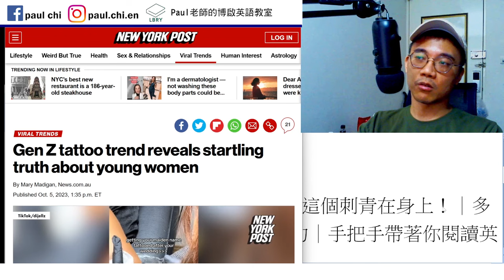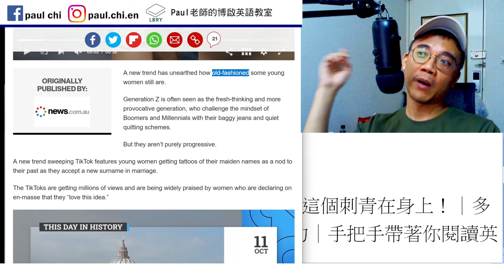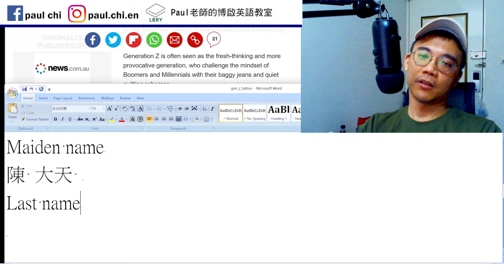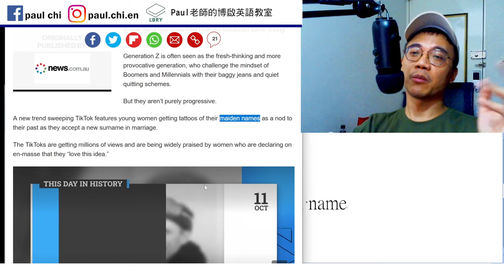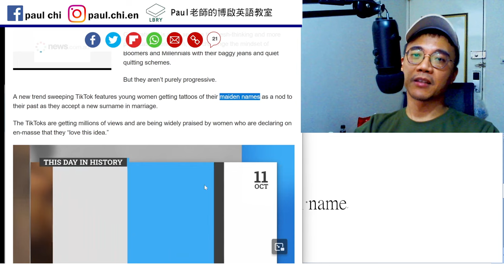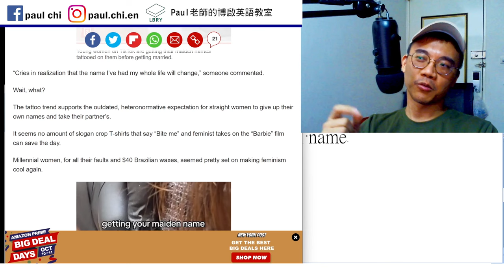【ep 803】Gen Z竟然喜歡把這個刺青在身上！｜多益｜雅思｜托福｜單字｜文法｜聽力｜手把手帶著你閱讀英文！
Notes:

免費每日英文課：Gen Z竟然喜歡把這個刺青在身上！｜多益｜雅思｜托福｜單字｜文法｜聽力｜手把手帶著你閱讀英文！

Maiden name
陳                 大天
last name / surname   first name / given name

…a nod to X…

LBRY: Paul老師的糟糕英語教室